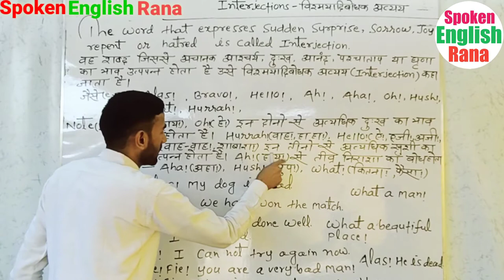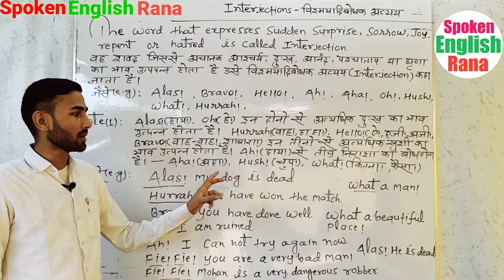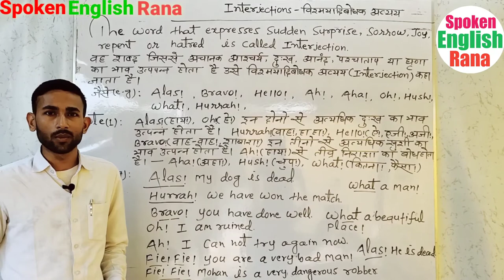Interjections(विस्मयादिबोधक अव्यय) & its type, अब आसानी से सीखे Interjections क्या है?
Hii Guys welcome to all of you on my YouTube channel "Spoken English Rana."
Guys Here is given a very important topic "Interjections & its examples".This is very very important topic which improves your basic English Grammar skill. Learn it very easily by Raju Sir.

Some important links are being given